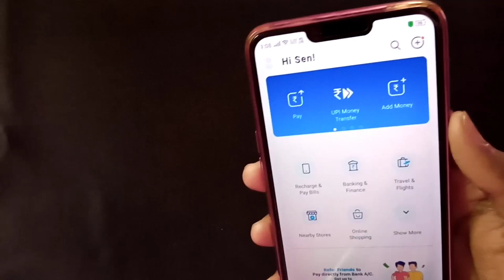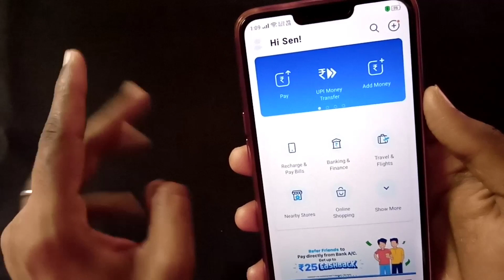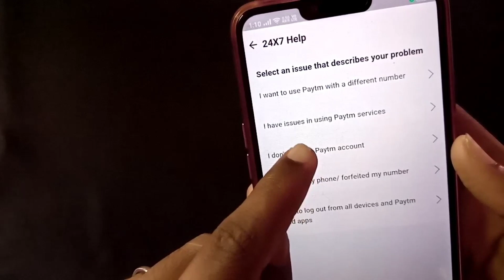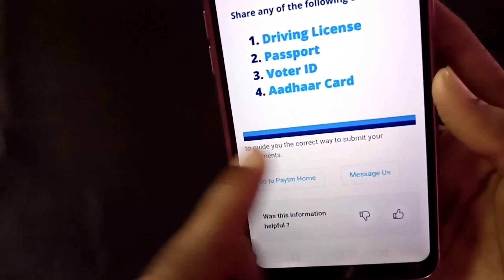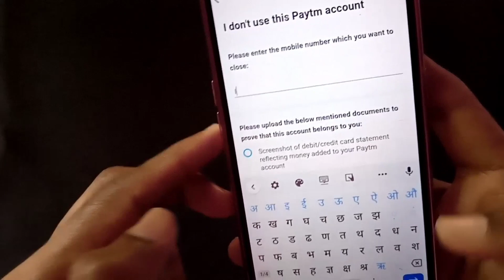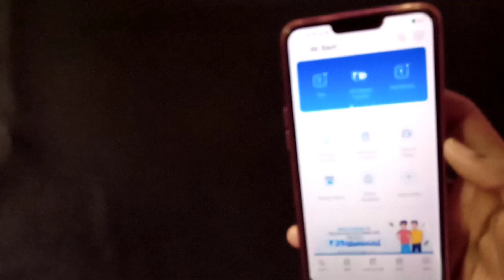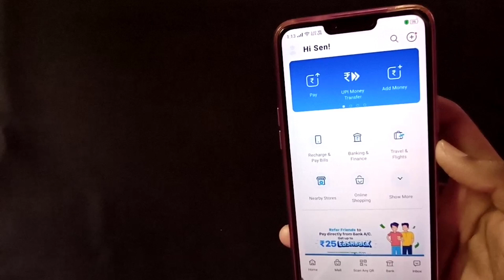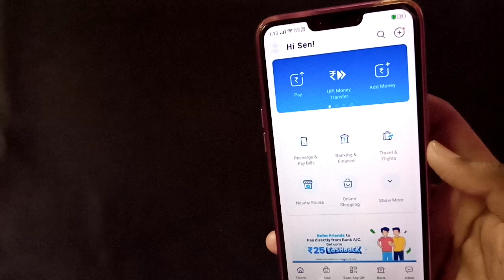How To Delete Paytm Account Permanently 2020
( Tech Family )